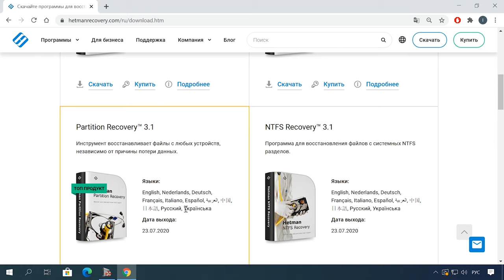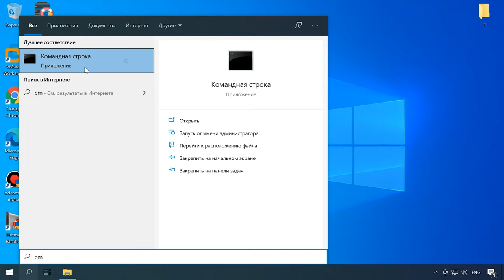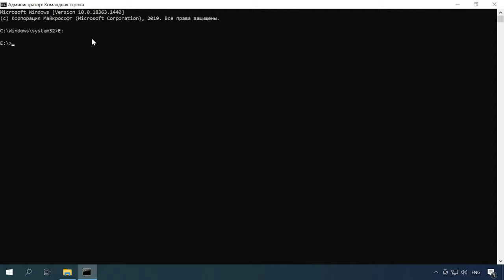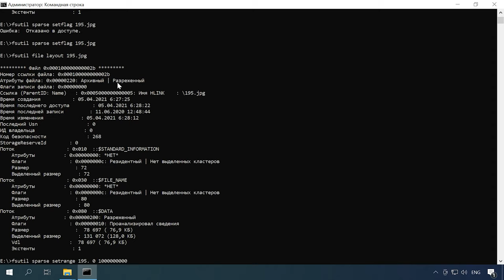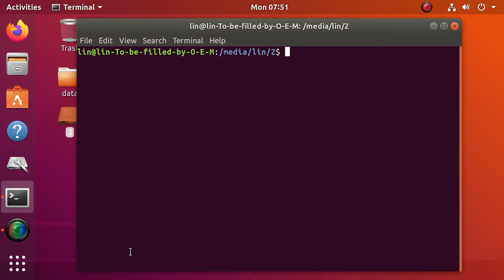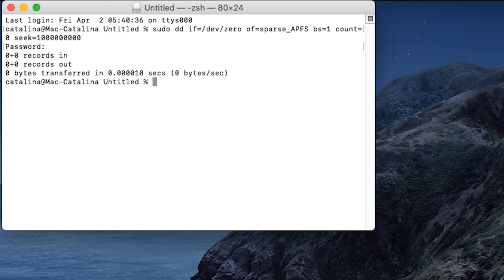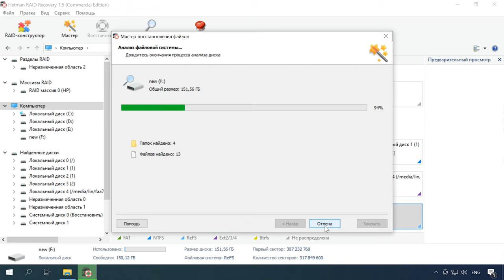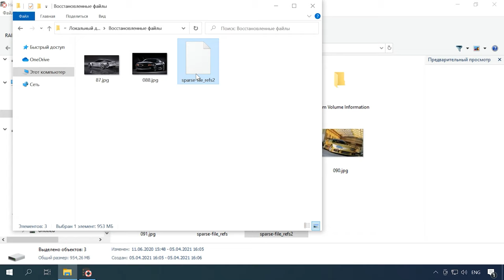Разреженные файлы в Windows, Linux и MacOS, файловых систем NTFS, REFS, Ext3, Ext4, BTRFS и APFS 🐧🍏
⭐⭐⭐⭐⭐ Смотрите о разреженных файлах, что это за файлы, в чем их преимущества и недостатки, какие файловые системы их поддерживают, как создать или преобразовать обычный файл в разреженный.

Многие приложения и особенно базы данных, хранят информацию в разреженных файлах.
Это файлы, которые пытаются использовать файловую систему более эффективно, не позволяя ей занимать дисковое пространство, когда разделы файла пусты. Фактически хранилище используется только при необходимости. Не записанная на диск информация в виде нулей хранится в метаданных файловой системы. Такие файлы будут занимать меньше места на диске чем их реальный размер.
Хотя разреженные файлы и поддерживаются многими файловыми системами, прямой доступ к их функционалу через интерфейс операционной системы не доступен. Управление данным типом файлов доступно через командную строку. Далее мы это разберем детальнее.

Содержание
00:00 - Вступление
01:53 - Разница между сжатием файлов и разреженными файлами
02:26 - Преимущества и недостатки разреженных файлов
04:48 - Как создать разреженный файл в Windows
07:18 - Как создать разреженный файл в Linux
08:21 - Как увеличить файл
08:49 - Разреженные файлы в ApFS
10:12 - Восстановление разреженных файлов
12:48 - Заключение

Использование разреженных файлов, в любой из поддерживающих операционных систем, имеет как преимущества, так и недостатки, поэтому перед использованием их стоит рассмотреть. Знание о проблемах, к которым могут привести разреженные файлы, поможет вам избежать потенциальных проблем в будущем.

Другие видео